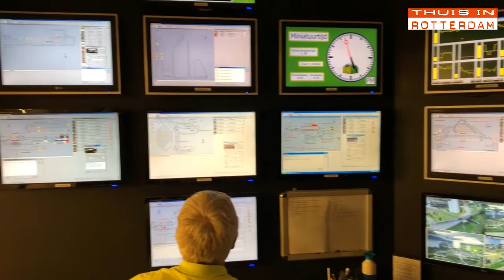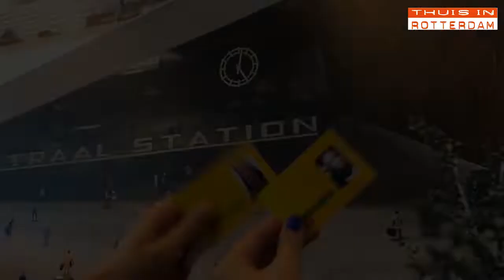WEEKEND TIP 5: MINI WORLD ROTTERDAM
Elke week gaan wij op pad om de leukste plekken te bezoeken in onze mooie stad Rotterdam. Deze week gaat Michelle naar Mini World Rotterdam. Ben jij er wel eens geweest of wil je er een keer naartoe? Kijk dan deze video!

Muziek in deze video vind je hieronder!